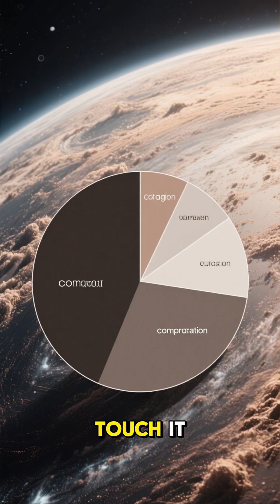Day 40 – What If Earth Passed Through a DARK MATTER Cloud?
Welcome to Day 40 of the 100 Days of Space Mysteries Challenge!

Today we dive into one of the rarest and scariest cosmic possibilities:

What happens if Earth passes through a dark matter cloud?

Invisible mass pulling on our planet…
glitching gravity…
heating the core…
and rewriting the laws of physics as we know them.

Dark matter is the most mysterious substance in the universe —
and drifting through a concentrated cloud could change Earth forever.

dark matter cloud explained
what if earth hits dark matter
space mysteries day 40
invisible mass universe
earth gravity glitch
dark matter science
astrophysics viral topics
space shorts us audience
unexplained cosmic events

This video contains AI-assisted narration and visuals. Content is based on scientific speculation and is created for educational and entertainment purposes.